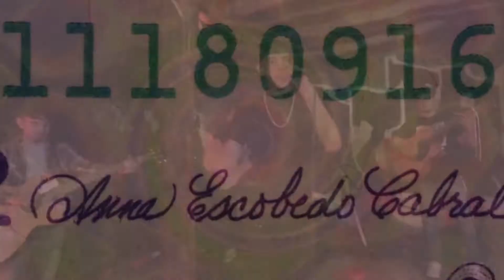Tony Loya - 42 Bars (Concert Hall)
Nothing but bangers and clear concert hall songs!!!